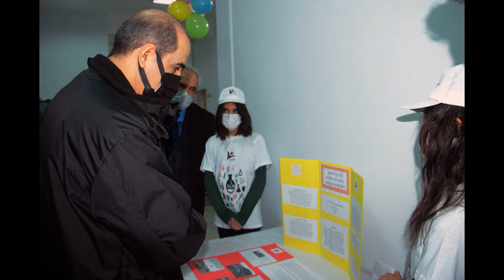Genç Osman Ortaokulu 4006 TÜBİTAK BİLİM FUARI açılışına Emniyet Müdürü Salim Cebeloğlu'da katıldı.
Kahramanmaraş Dulkadiroğlu İlçesi Genç Osman Ortaokulu tarafından açılan 4006 TÜBİTAK BİLİM FUARI sergisinin açılışı muhteşem oldu.